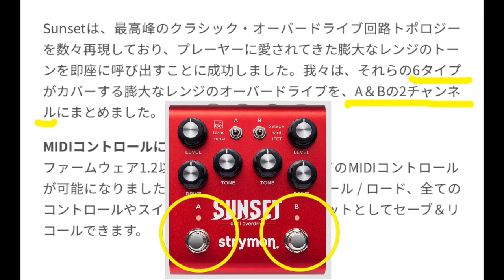第1963回 Strymon連続紹介！オーバードライブにアンプエミュレーターに注目を♪【エビーロードの海老名からエフェボーチャンネル】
ねこキャットさんのボードはREVVのG3ディストーションに加え、下記のStrymonの歪みも搭載